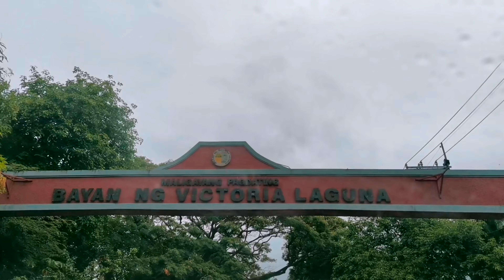Forgiven Fate/Make you Move NoCopyright Music